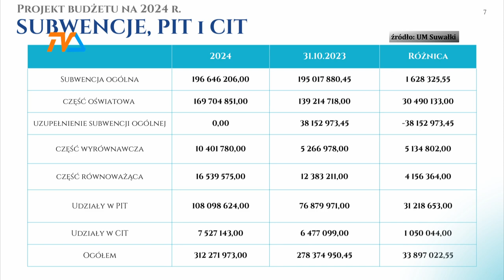Rewolucja w finansach samorządowych? |TV SUWAŁKI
Sporo informacji o przyszłości finansów samorządowych przywiózł do Suwałk wiceminister funduszy i rozwoju regionalnego, Jacek Protas. W czwartek spotkał się nie tylko z prezydentem stolicy Suwalszczyzny, ale też z gronem najaktywniejszych samorządowców z terenu powiatów naszego subregionu. Podczas konferencji przyznał, że doskonale rozumie samorządy, którym mocno doskwiera szczupłość dochodów własnych.